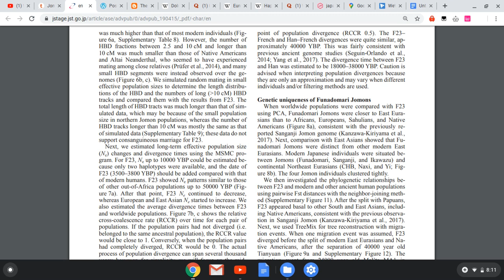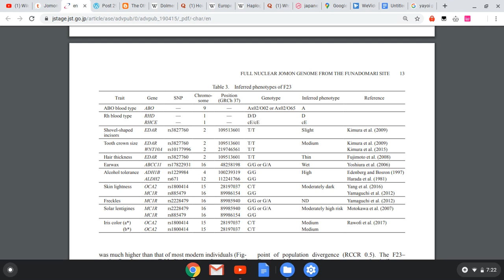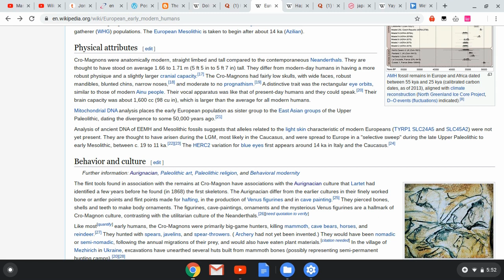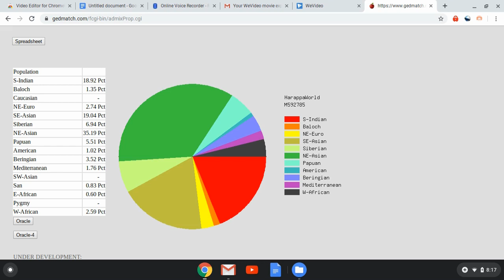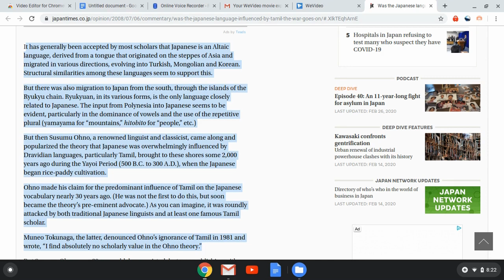The Forgotten Caucasian element of Japan?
In this video we delve into the mysterious origins of the Caucasian like phenotype found among some Japanese that has been a subject of debate for some time.  Please excuse my voice I was sick at the time of recording.

Leave a comment share your opinion.

Check us out on Insta IG:northmanskeep